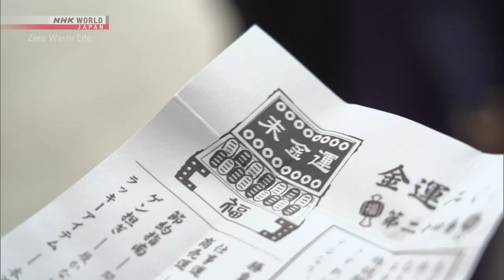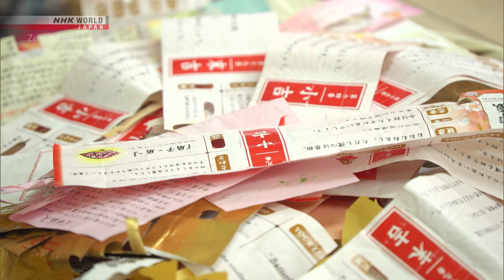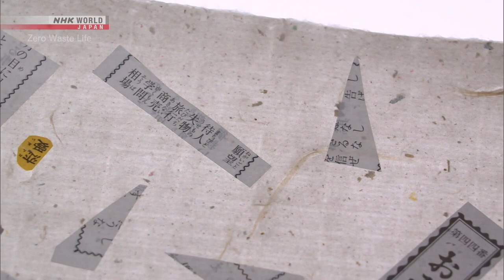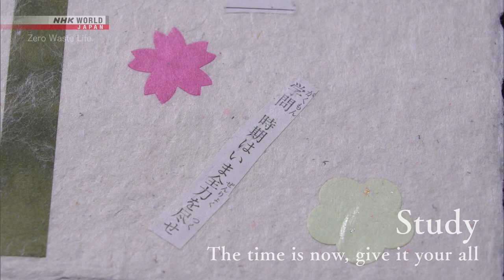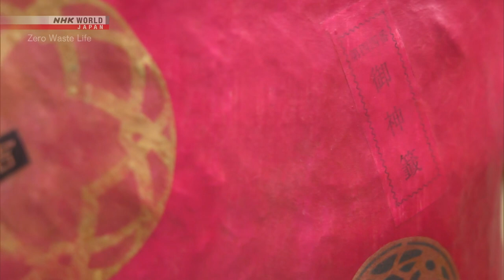Asakusa Washi: Omikuji Recycling - Zero Waste Life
More quality content available on NHK WORLD-JAPAN!

Washi paper made from recycled omikuji (fortune-telling slips) increases opportunity while reducing waste.